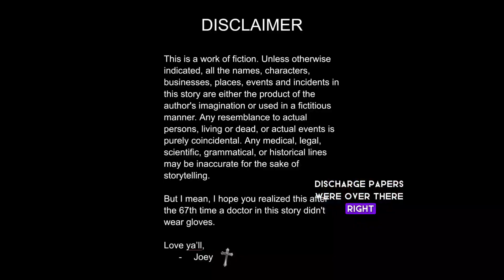#745 How can she prevent RSV?